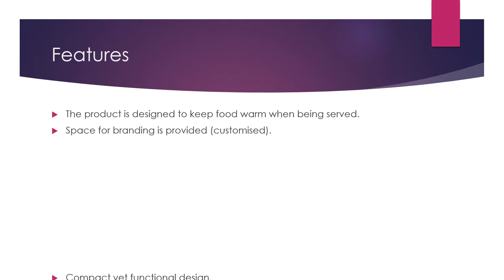HEAT EATS (Tikka) (Barbecue) (Tandoor) (Tandoori Snacks) (Coal food) (Food Heater)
This product is designed to keep food warm while serving in restaurants hotels and at home.

Features:
The product is designed to keep food warm when being served.
Space for branding is provided (customized).
Compact yet functional design.
Battery operated.
20 hrs. operation time in single charge.
Removable charcoal heater at center.
Rotating skewers to evenly heat the food.

Distributors and marketing people are also welcome for tie-ups.

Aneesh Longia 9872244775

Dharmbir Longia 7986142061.